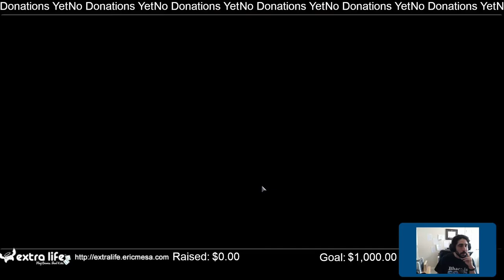extralife Eric Plays Monster Train Ep 19 - Awoken Melting Run